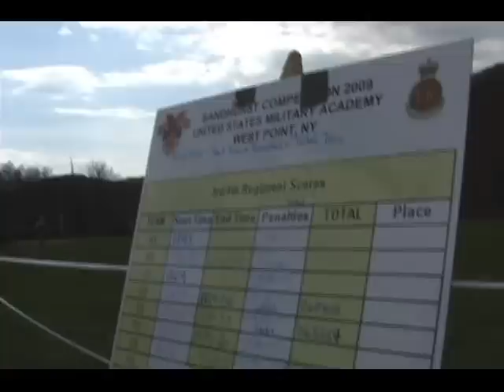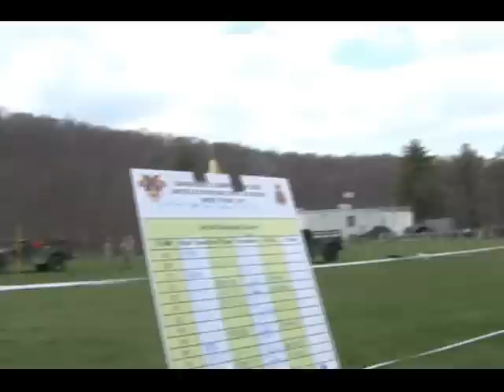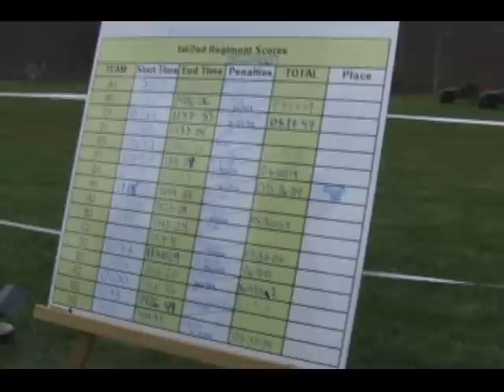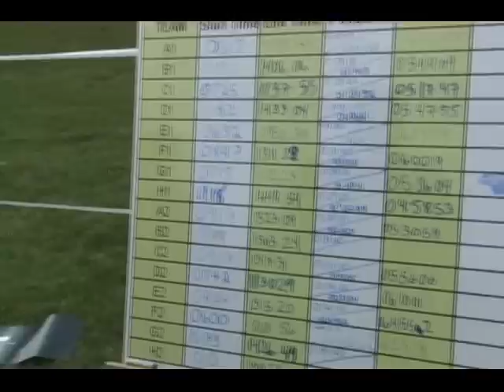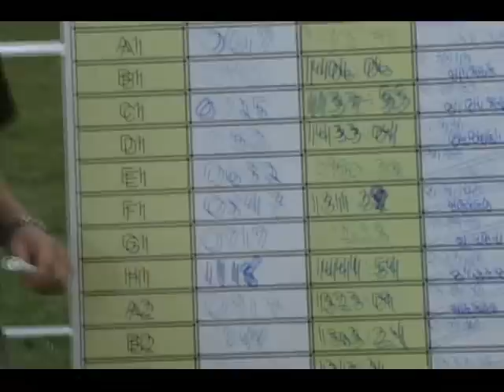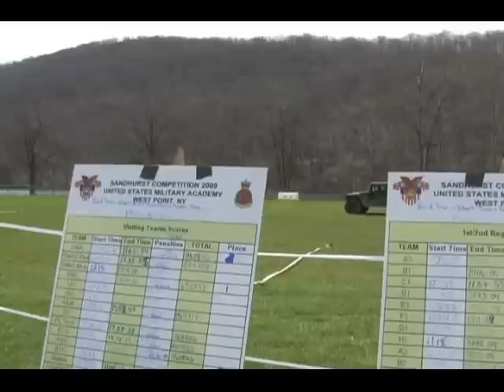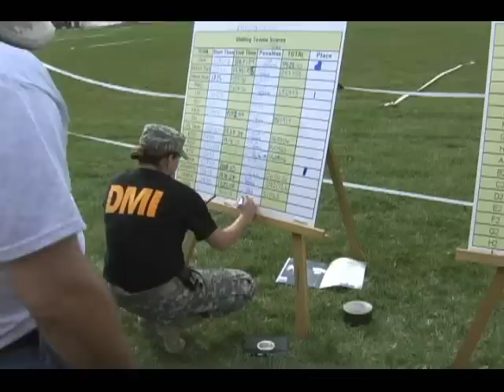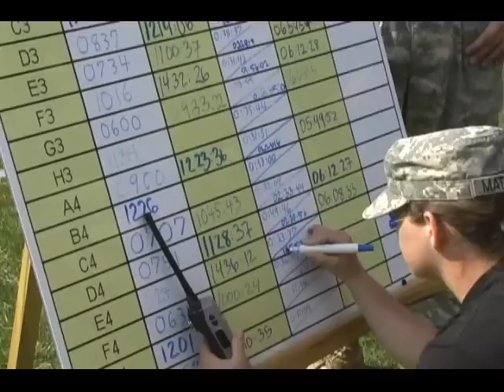USMA West Point 2009 Sandhurst Competition E4 tops USMA Scoring along with H1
This 10 min video covers the exciting time spent waiting for E4's score to be announced.  Major Mathews did the honors here as she tallied up team scores that were called in by radio from the control center.  Scoring placed E4 as the best in the Corp and second overall.  They fell short of Royal Military School of Canada by 6 min on a penalty adjusted time of 4 hours 35 min.  When this fact became first known, the scoreboards all blew over as though the ghosts of West Point were displaying their disappointment.